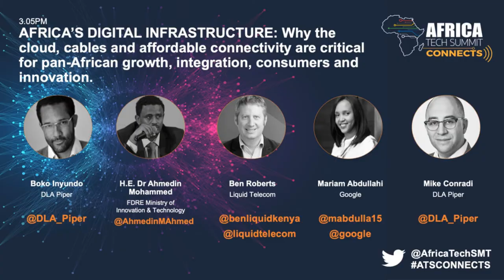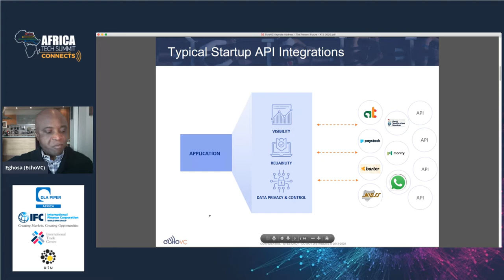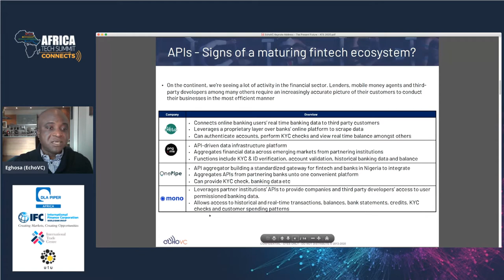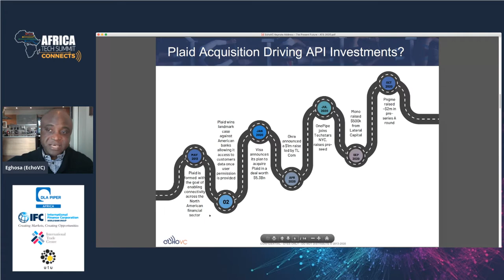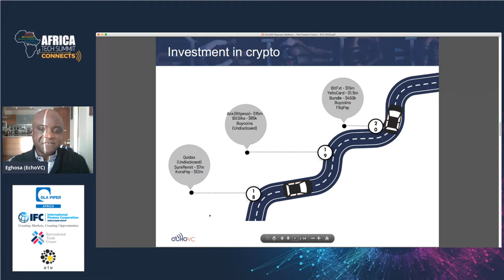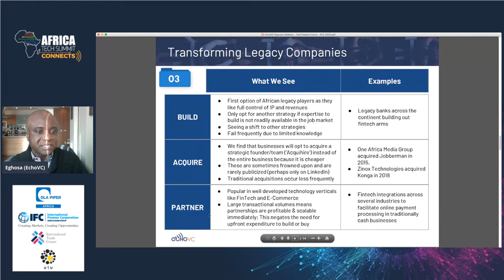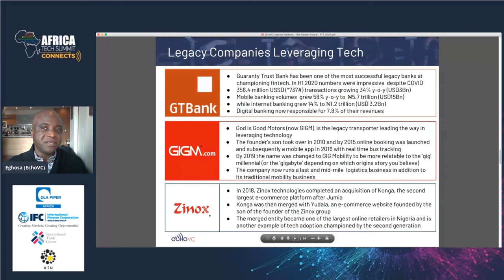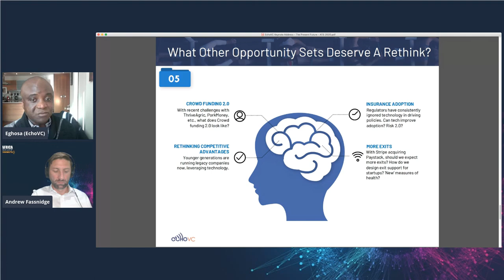The Present Future Observations from Nigeria at Africa Tech Summit Connects 2020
for all the latest info on Africa Tech Summit events. Eghosa Omoigui Founder & Managing General Partner • EchoVC Partners presents his take on the future of the Nigerian tech landscape